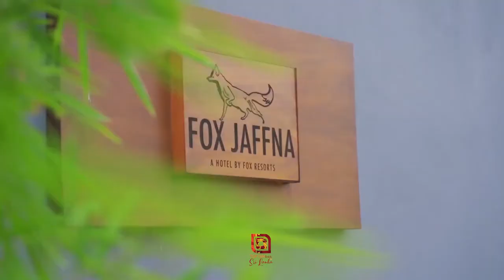FOX JAFFNA by Fox Resorts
In Kokuvil, just ten minutes outside Jaffna town, is Fox Jaffna. This historic house was once the home of an illustrious Northern family but hides a tumultuous past. The property was once used as a treasury by insurgents before being claimed by the government as an office space. Since reclaiming the property, the owners have remodeled their ancestral home into a luxury boutique hotel, incorporating modern conveniences while preserving its colorful past.

Fox Jaffna
+(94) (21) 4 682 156
257 K. K. S. Road, Jaffna, Sri Lanka

Background Music

0:00:00 • Kevin MacLeod - Jalandhar

0:04:04 • BenSound - India

0:08:18 • Kevin MacLeod - Dhaka

0:12:26 • Doug Maxwell - Bansure Raga (optional)

0:14:48 • Jingle Punks - Mumbai Effect (optional)

Mumbai Effect by Jingle Punks

0:16:29 • Kevin MacLeod - Naraina